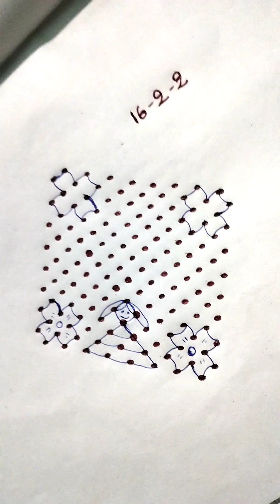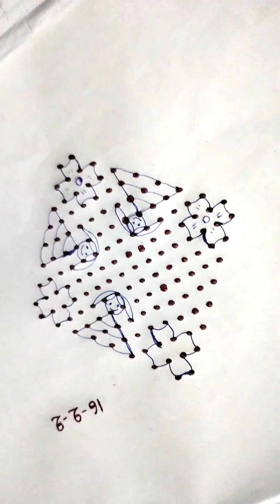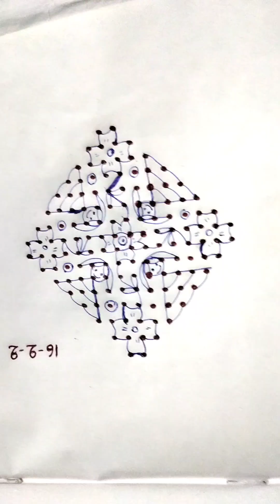16-2-2 చుక్కల ముగ్గు # చిన్న ముగ్గు#👧👧 ముగ్గుeasyrangoli